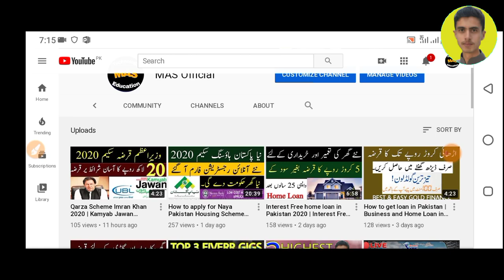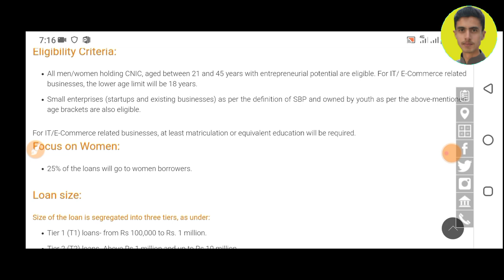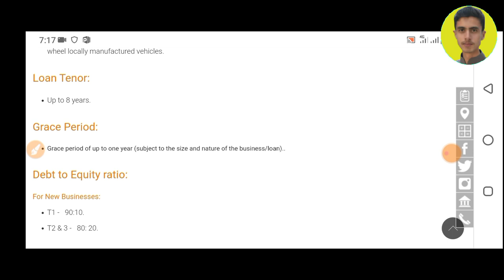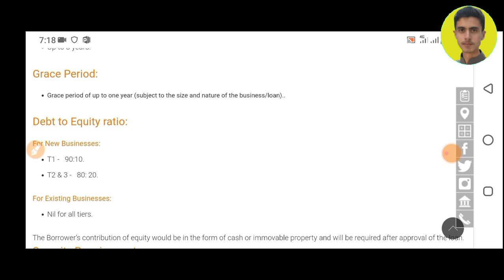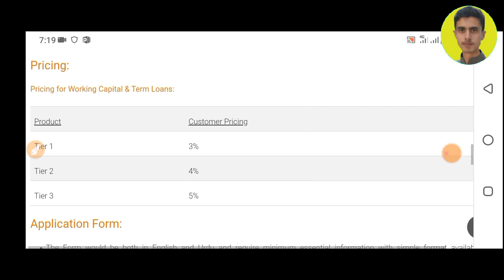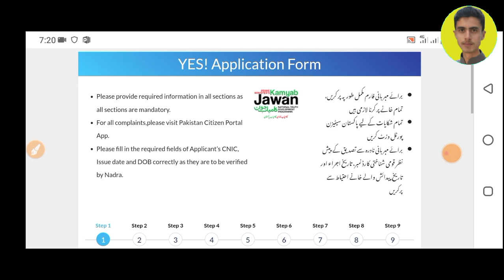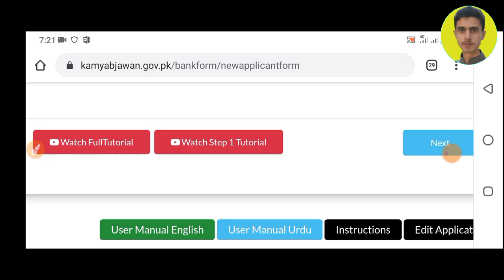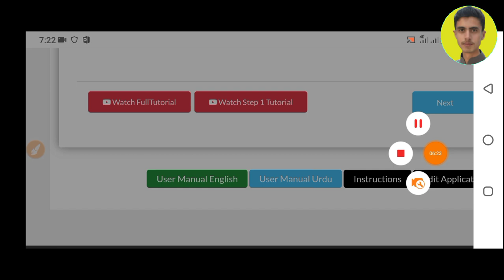Rozgar Scheme Imran Khan 2020 | Qarza Scheme Imran Khan 2020 | Loan Scheme Imran Khan 2020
2🔴. Online earning